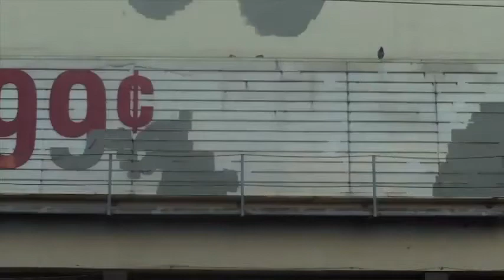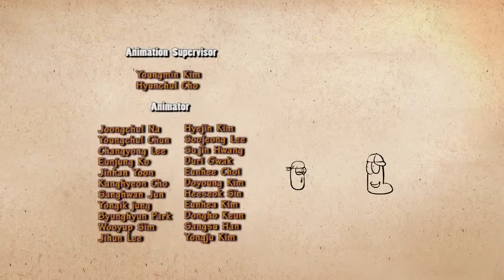Larva Hip Hop Ep #49)